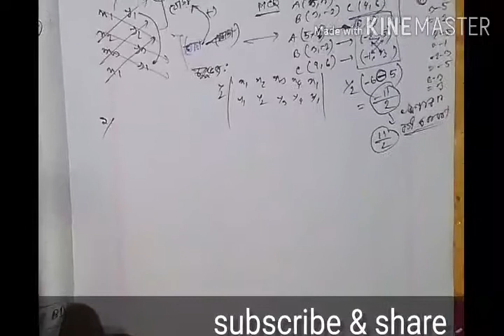স্থ্যানাঙ্ক জ্যামিতি উচ্চতর গণিত শ্রেণী নবম দশম ক্ষেত্রফল নিণন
In this video improve student study. This YouTube channel is promising. This YouTube channel has splendid features & incredible YouTube channel.
Video title: ক্ষেত্রফলের পদ্ধতি
Subject: higher math
Class: nine-ten
Lectured by: jewel (bsmrstu) department of electronics and tele-communication engineering